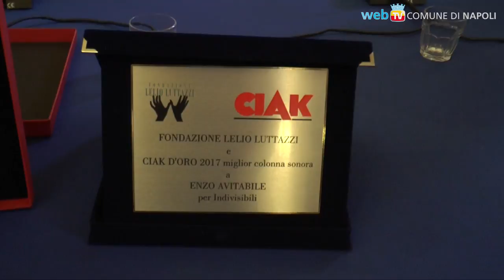Ad Enzo Avitabile la Medaglia della Città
All'artista napoletano, dopo i numerosi premi ricevuti di recente, viene assegnato il riconoscimento a Palazzo San Giacomo.